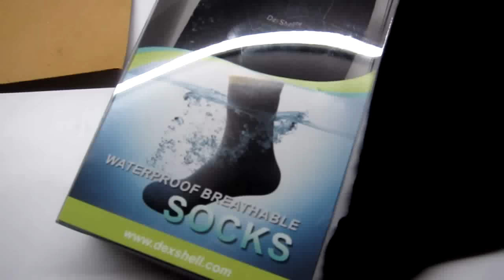SPG: Dexshell Waterproof Breathable Socks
A table top test of the Dexshell Waterproof Breathable Socks